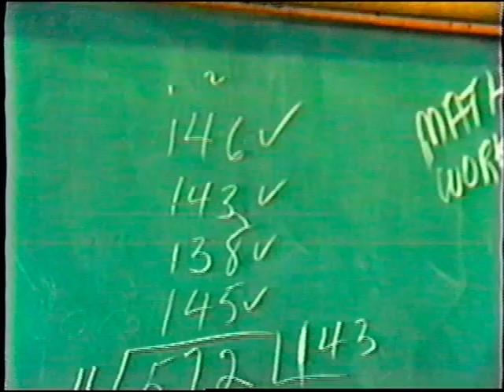Grade 5/6 teacher Mr D shares his public speaking topic "Whales" May 1993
Peter Davison models public speaking